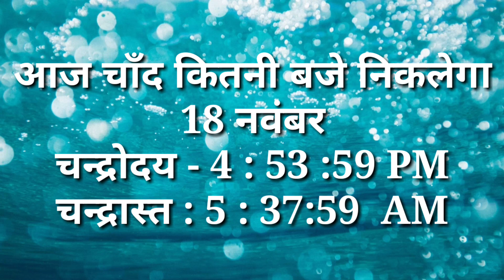Kartik Purnima 2021 Moon Rising Time Today : आज चाँद निकलने का समय 2021 | Aaj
KartikPurnima2021
kartikpurnima
In  this video we will tell you about kartik purnima date time 2021 dev diwali puja shubh muhurt 2021
importance of kartik purnima kartik purnima katha
पूर्णिमा कब है कार्तिक पूर्णिमा 2021  कार्तिक त्रिपुरी पूर्णिमा 2021कार्तिक पूर्णिमा व्रत शुभ मुहूर्त कार्तिक पूर्णिमा पूजा विधि कार्तिक पूर्णिमा जरूरी काम कार्तिक पूर्णिमा व्रत सहभ मुहूर्त कार्तिक पूर्णिमा व्रत और पूजा विधि कार्तिक पूर्णिमा का महत्व कार्तिक पूर्णिमा 2021 चंद्रग्रहण 2021 में कब है साल का आखिरी चंद्रग्रहण कब लगेगा2021 में कार्तिक पूर्णिमा सहभ योग 2021 कार्तिक पूर्णिमा पर चंद्र ग्रहण संयोग 2021 नवंबर कार्तिक पूर्णिमा तिथि कार्तिक पूर्णिमा  सही तारीख 2021 नवम्बर पूर्णिमा 2021 शुभ मुहूर्त नवंबर मास पूर्णिमा कब है कार्तिक पूर्णिमा कब आ रही है 2021 पूर्णिमा उपाय औरपुज कैसे करे पूर्णिमा के दिन क्या करे क्या न करे पूर्णिमा नवंबर माह पूर्णिमा तिथि समय साल 2021 नवंबर पूर्णिमा 2021 कब है पूर्णिमा क्या करे क्या करे पूर्णिमा पूर्णिमा नियम कार्तिक पूर्णिमा व्रत कथा हिंदी में कार्तिक पूर्णिमा कथा हिंदी में कार्तिक पूर्णिमा कथा कार्तिक पूर्णिमा की कहानी कार्तिक पूर्णिमा उपाय चंद्रग्रहण सावधानियां कार्तिक पूर्णिमा उपाय